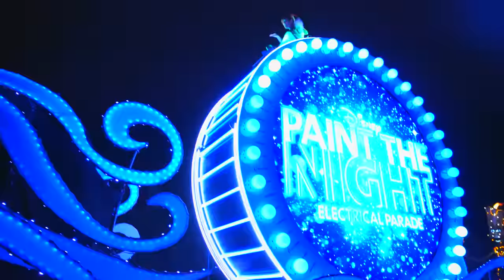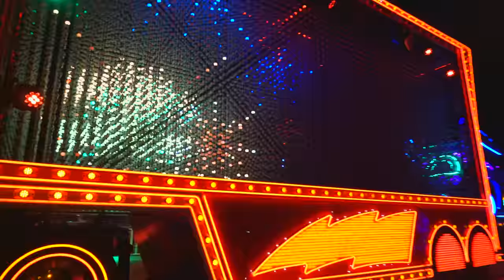Disney's Paint the Night Parade - 60th Anniversary - 4k Ultra HD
Experience the magic of Disneyland's 60th Anniversary with our exclusive coverage of the "Paint the Night" parade, a mesmerizing spectacle featuring over a million LED lights and beloved Disney characters in their luminous best. Delve into the innovative technology and captivating performances that make this parade a cornerstone of Disneyland's milestone celebration.